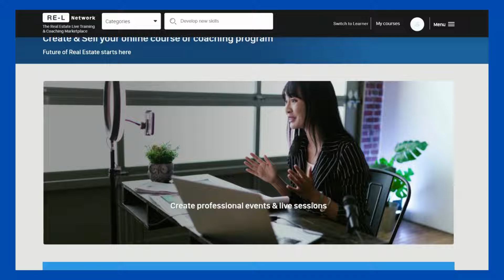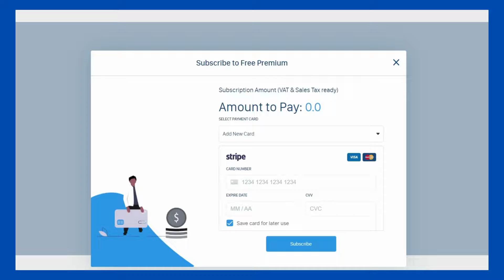How do I sign up as an Instructor or Coach on RE-L Network the real estate training platform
In this video, discover how to sign up and join RE-L Network as an instructor, coaching professional or creator.

You have the opportunity to choose the plan that suits you the best.

With all plans: share unlimited courses and content in various formats. Create quizzes, upload attachments…

RE-L Network is the live training and coaching platform for the real estate industry.

We make it easier than ever for coaches, entrepreneurs, experts and professionals to create impactful courses, coaching programs and live events.

Simple, effective and affordable: RE-L Network all-in-one platform features the latest technologies for more engaging contents.

RE-L Network offers all the necessary tools and support for creators and experts to share knowledge and make an impact.

We help you create a new revenue stream, scale your business online and build a community online.

Our all new instructor free plan and live sessions support are now available!

Join us! we’re building a community of experts with one ambition: shaping the future of real estate.